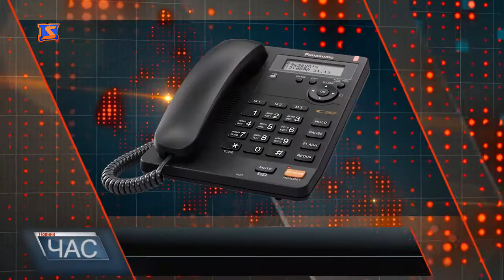Лебедине озеро. Перната пара в обласному центрі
За словами екологів, для птахів важлива не так погода, як відкрите водне дзеркало. Коли не має криги вони навіть взимку комфортно почуваються та легко добувають собі їжу.
Більше того, перехожі не обходять птахів стороною. Адже лебедина пара досить дружелюбна та не лякається людей.
Тому місцеві частенько підгодовують птахів різними ласощами та фотографують їх. Якщо погода не зміниться, і раптом не вдарить сильний мороз, який може вкрити озеро кригою, птахи тут можуть залишитися і до літа. Головне, щоб їх час від часу підгодовували.